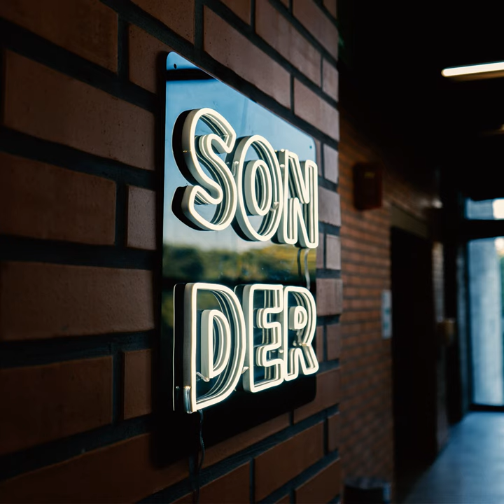La Paloma y Noah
La Paloma y Noah · Juan Manuel Ripoll Díaz · Juan Manuel 'Cyclope' Ripoll Díaz · Carlos Valencia

Sonder

Producer: Mariana Goya
Producer: José Roberto Martínez
Producer: Francisco Escoto
Producer: Alejandra Gutiérrez
Producer: Juan Manuel 'Cyclope' Ripoll Díaz